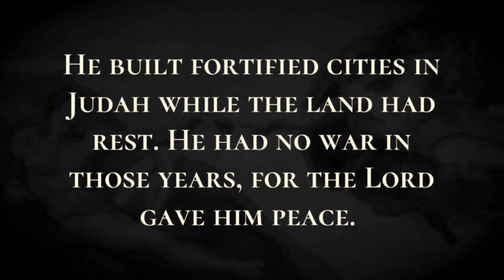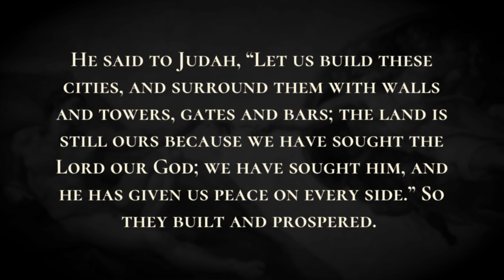Death of Rehoboam - Holy Bible, 2 Chronicles 12:13-12:16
Death of Rehoboam

So King Rehoboam established himself in Jerusalem and reigned. Rehoboam was forty-one years old when he began to reign; he reigned seventeen years in Jerusalem, the city that the Lord had chosen out of all the tribes of Israel to put his name there. His mother's name was Naamah the Ammonite.  He did evil, for he did not set his heart to seek the Lord. Now the acts of Rehoboam, from first to last, are they not written in the records of the prophet Shemaiah and of the seer Iddo, recorded by genealogy? There were continual wars between Rehoboam and Jeroboam.  Rehoboam slept with his ancestors and was buried in the city of David; and his son Abijah succeeded him.